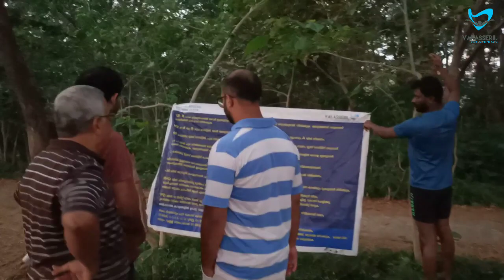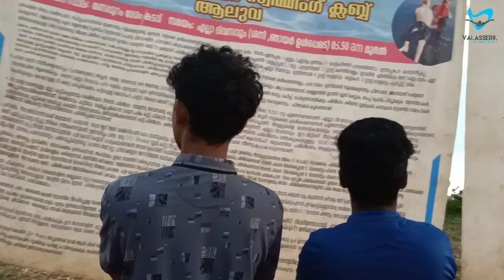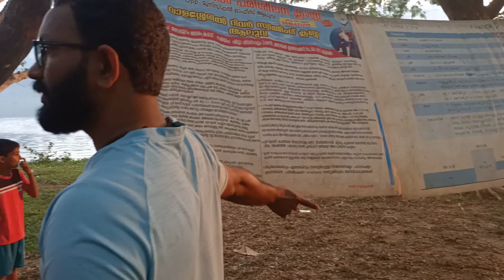VALASSERIL RIVER SWIMMING CLUB ALUVA DESOM KADAV